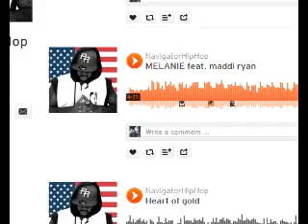The Jiggy Jaguar Experience: Seg2 10/19/2014